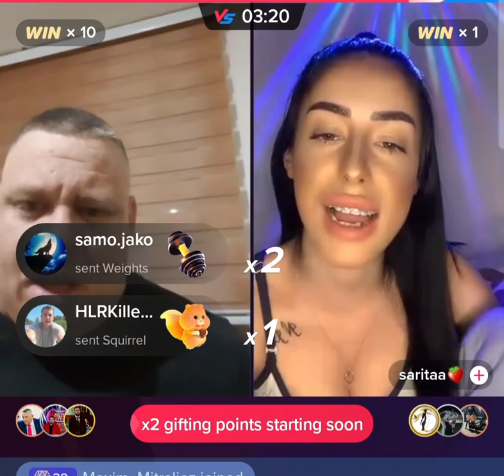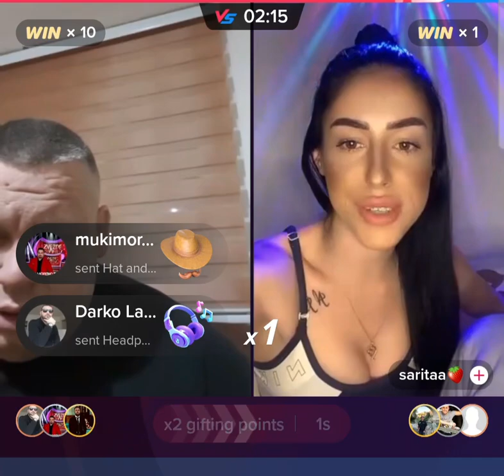Savo Vujadinovic - Deblje ti usne nego ramena 😂😂